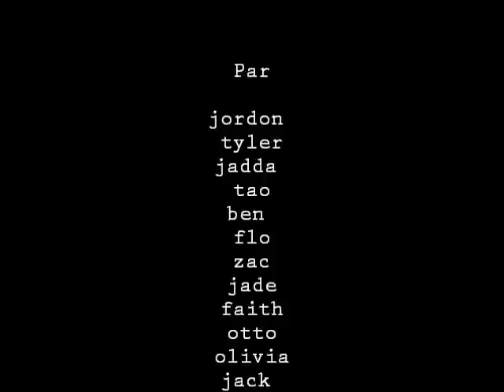Qu'est-ce que tu aimes faire?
Jordon, Olivia, Ben, Jack, Otto, Louis, Zac, Faith, Flo, Tyler, Broghan, Jade, Jadda, Tao, Ellise
from King Edward VI Community College